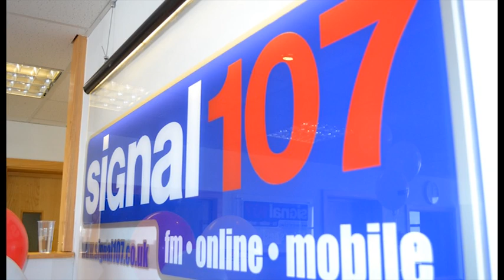Signal 107 Launch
BOA TV news report on the launch of Signal 107 - a merger and re-brand of three popular local radio stations, The Wolf, The Severn and The Wyre.

BOA TV News team :
Camera : Nathan Dodzo
Editor : BOA TV (Jake Barrett)
Voice-Over: Jake Barrett (BOA TV)